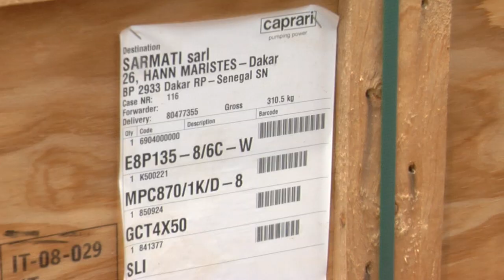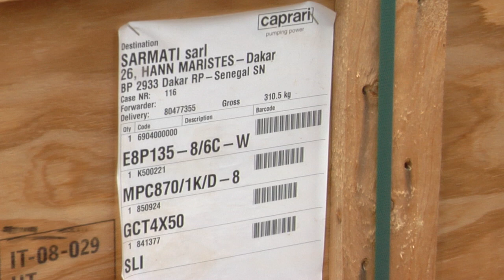urgent: li khawati mairie touba